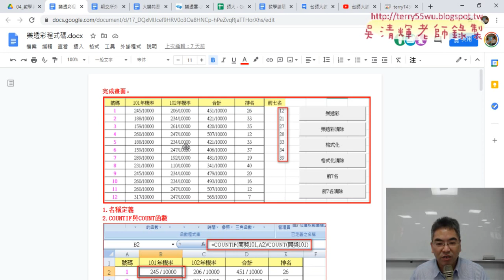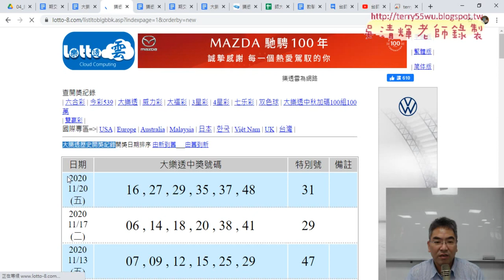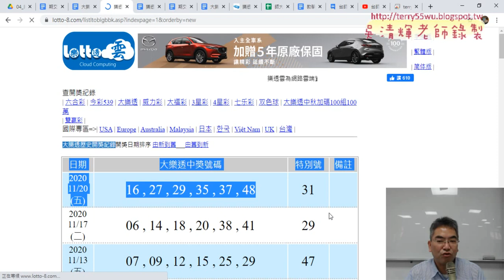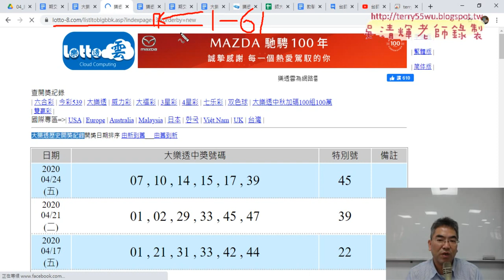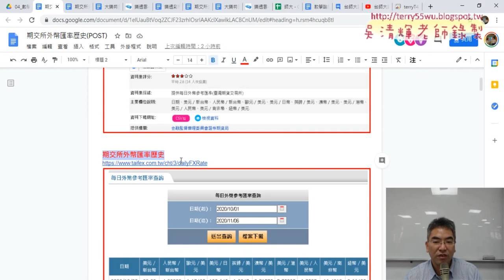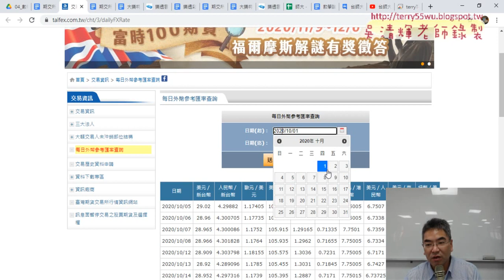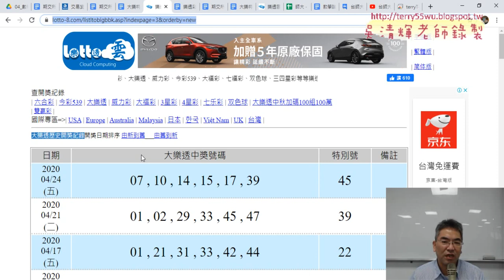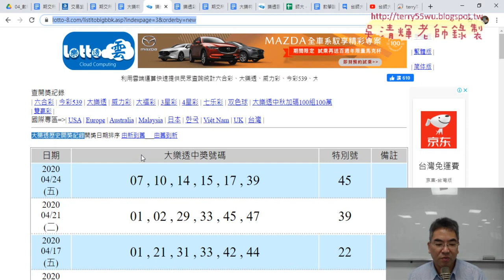01 大樂透歷史資料下載